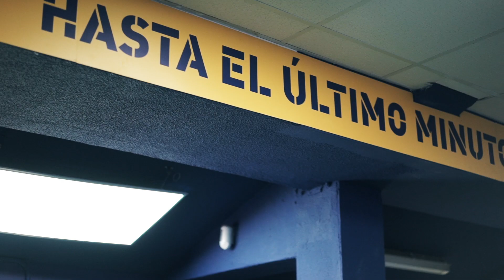Aryan Gupta and Daryush Irani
Experience video of the talenter players DARYUSH IRANI and ARYAN GUPTA during their stay In Madrid ( Spain ) Playing for AD ALCORCON